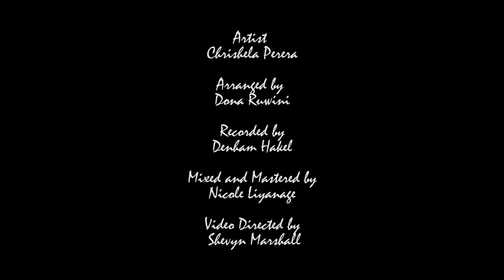NiKi's Student of the Month - December Edition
Hi I’m Chrishela Perera and I am 10 years old. When I am asked about my hobby, I spontaneously say that I either sing songs or play the piano or do both. That says what music means to me. I got these two talents from my parents. Trust me on this; My two siblings have the same passion for singing.

Since I was 1 1/2 years old, I used to run my tiny fingers through piano notes trying to play the tunes I’m familiar with. When my father and mother realized my piano skills, they looked for someone’s support to show me the proper path to excel as a pianist.

“NiKi’s School of Music”..!!  The place where my talent in music got exposed to the next level. They gave me guidance to shine as a pianist.

So here I am today achieving the first milestone of my piano life; Release of the first YouTube Video.

A Christmas Carol - O Holy Night..!!
Praise to God the Almighty..!!
Thanks to NiKi’s School of Music – Aunty Ruwini and Uncle Nicole for your Guidance!!

Artist - Chrishela Perera

Composed by - Adolphe Adam

Arranged by - Dona Ruwini

Recorded by - Denham Hakel

Mixed and Mastered by - Nicole Liyanage | LoudStream Records

Video Directed by - Shevyn Marshall  | Products of Raw Emotion

Produced by - NiKi's Productions  |  NiKi's School of Music